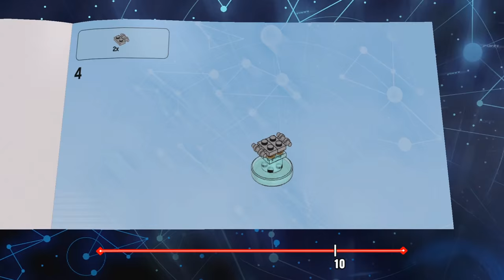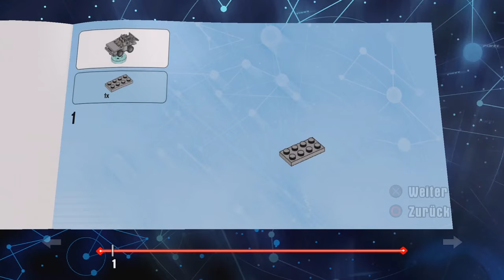LEGO DIMENSIONS #036 Back to the Future Level Pack ★ Let's Play LEGO Dimensions [Deutsch]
Let's Play LEGO Dimensions auf Deutsch auf 100% auf der PS4  mit Lenn16 und drachenbursche.

Level Pack: Back to the Future

Ein ebenso mächtiger wie geheimnisvoller Wirbel erscheint überraschend in verschiedenen LEGO-Welten und reißt zahlreiche bekannte Charaktere aus den DC Comics, Der Herr der Ringe und The LEGO Movie mit sich. Um ihre Freunde zu retten, springen Batman, Gandalf und Wyldstyle mutig in den Wirbel und kämpfen schon bald um das Überleben der gesamten LEGO-Menschheit.

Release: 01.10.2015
Entwickler: TT Games
Publisher: Warner Bros.